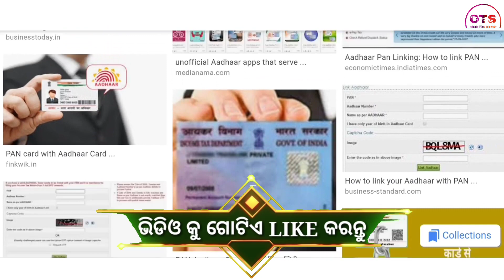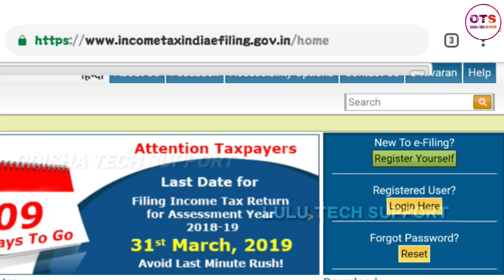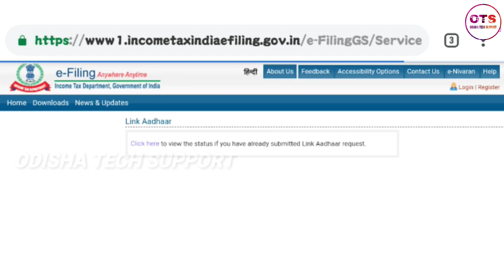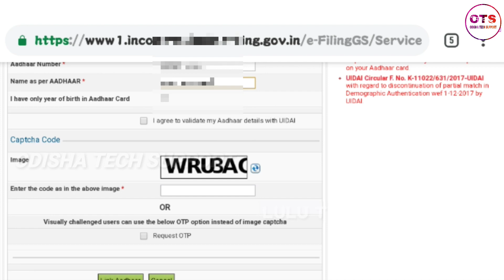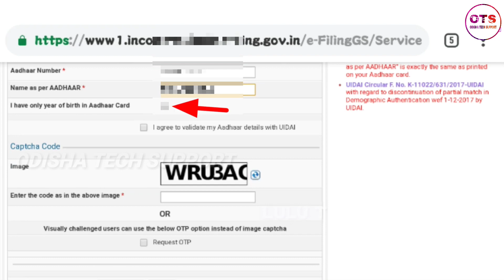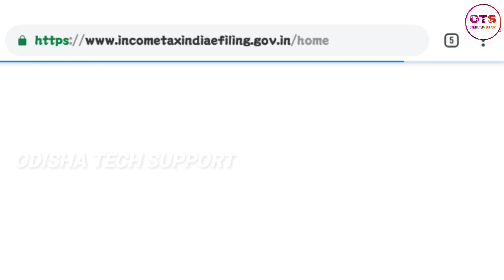ନିଜ ଫୋନ୍ ରେ ପ୍ୟାନ କାର୍ଡ଼ ସହ ଆଧାର କୁ କେମିତି ଲିଙ୍କ କରିବେ ଦେଖନ୍ତୁ|ନହେଲେ ପାନ କାର୍ଡ଼ ଆଉ କାମ କରିବନି in odia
ହେଲେl ସାଙ୍ଗମାନେ ମୋର ସମସ୍ତ ଦର୍ଶକ ମାନଙ୍କୁ ମୋର ନମସ୍କାର ଆପଣ ନିଜ ଫୋନ୍ ରେ ନିଜ ପାନ କାର୍ଡ଼ ସହ ଆଧାର କୁ କେମିତି ଲିଙ୍କ କରିପାରିବେ ସେ ବିଷୟରେ କହିଛି ଭିଡ଼ିଓ ସମ୍ପୂର୍ଣ୍ଣ ଦେଖିଲେ ଜାଣିପାରିବେ ।                                                                               🙏 ଜୟ ଜଗନ୍ନାଥ🙏

Background music 👉jerico from no copyright vlog

Mr angul
Angul utubers
Khaanti angulia utubers